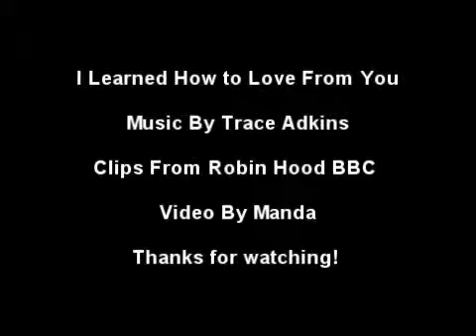I Learned How to Love From You - Robin/Marian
Robin is trying to move on without Marian while remembering everything that she taught him. Semi-Robin/Isabella because the song called for it.